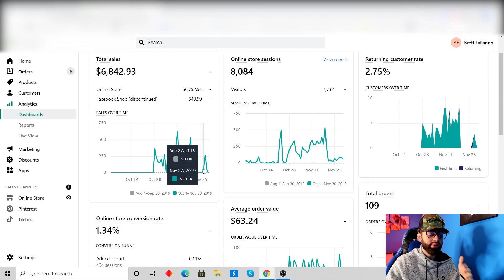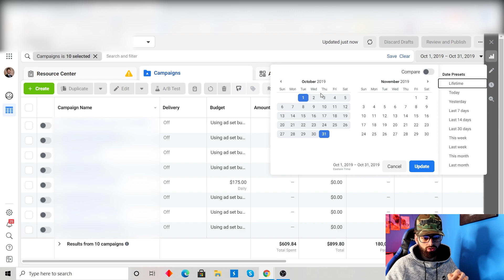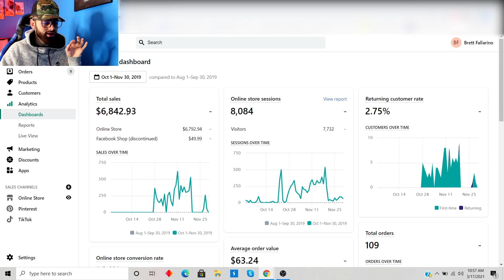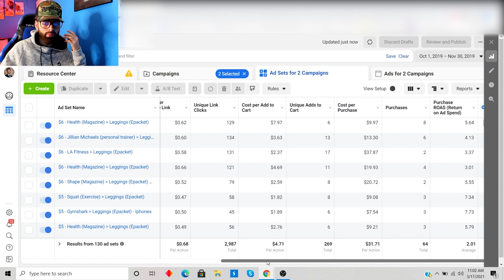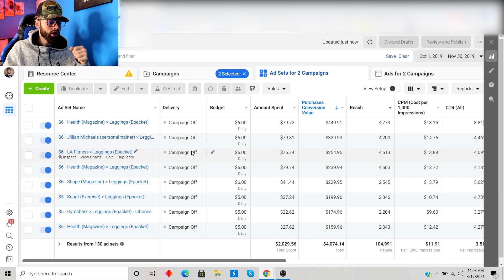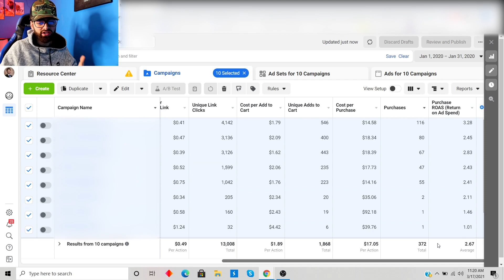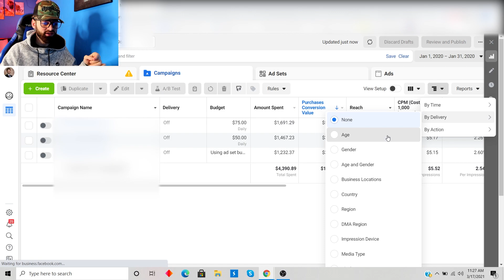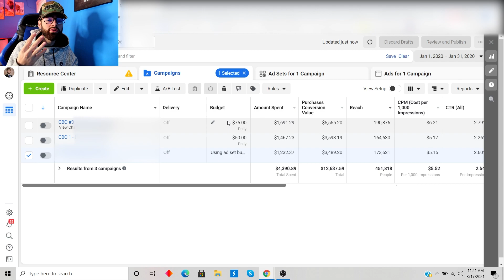$0 To $600 A DAY - In 1 Month (Shopify Dropshipping)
💎🥷 JOIN THE #1 FACEBOOK ADS MENTORSHIP
➡️ A Student Just PROFITED Over $225,000 In 1 Month!

In this video I'll be sharing with you my proven results with some of my Facebook advertising strategies. These are the same strategies I used to scale my Shopify dropshipping stores to six figures.

Please keep in mind: in order to get the best results from this strategy, you need to make sure your store's structure is in place. This means to have your website cleaned up, test a good product. Your ads creative and copy will have to be nicely put together, and your price point / offer should line up well. If these prior things are set up correctly, then you should see some amazing results. I hope you enjoy the strategy!